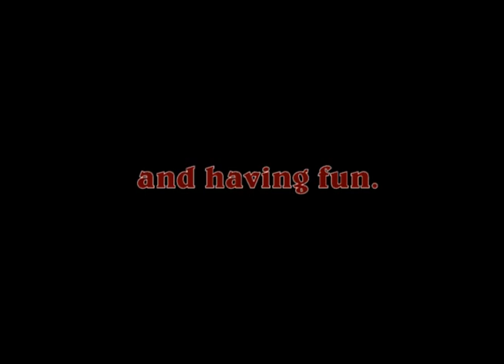Ethridge Minecraft Digital Citizens Library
5th Grade students design a digital citizenship game in MinecraftEDU.  Shots of the game and interviews with the students show how information literacy can be embedded through project based learning.